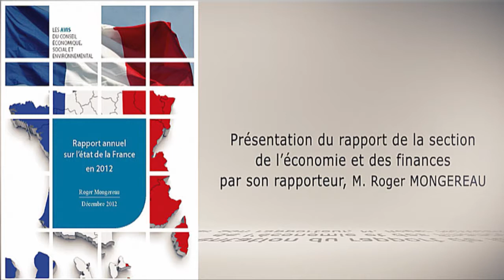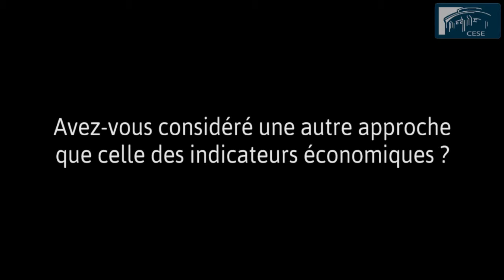Rapport annuel sur l'état de la France en 2012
Dans son édition 2012, le Rapport annuel sur l'état de la France du CESE présente un tableau contrasté à travers une situation économique et sociale affaiblie, un état moral partagé entre une dégradation des rapports humains et une mise en valeur d'indicateurs de bien-être et l'émergence du fait régional différencié et porteur de solutions locales. Le CESE propose quelques pistes de réflexion à l'échelle européenne, nationale et régionale.